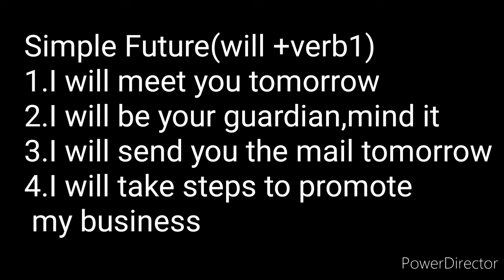spokenenglish|Only for the beginner